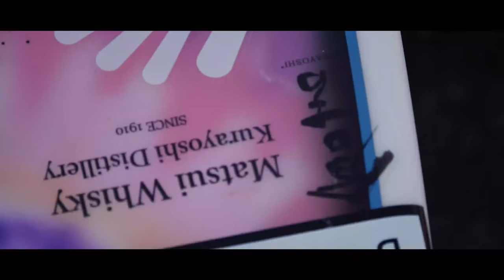【炸裂特集】湘南・千葉・伊豆・バリの炸裂チューブ&エアームービー✨✨✨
今回の動画は僕のフリーサーフィン特集です！！
懐かし映像からチューブ＆エアー炸裂動画となっていますので是非最後までご視聴お願いします💕

【初心者〜上級者HOW TO】意外と知らないテイクオフで大事な３つのこと‼️

【仲良くしている友達紹介します！】仲良くしている有名スポーツ大学の友達と仲良くなったきっかけは・・・

SURFERS冬の大運動会🔥バッティングセンター打ちっぱなし行ったら予想外すぎてヤバかった・・・

【○○○○○禁止令発動】僕。生まれてこなかた○○○○○しないので！！やってみたら想定外の結果が・・・

アートは自己満の世界！？金尾玲生風✨誰でも簡単にできるスタイリッシュボードスプレー

【初登場】ちょー激レア！！野呂玲花プロのイケメンすぎるパパの多趣味が極めすぎててやばい！！！

【SURFERS大集合】今年も後少し🔥みんなで楽しくサーフィンセッションしたらヤバいことに・・・

【インドネシア・レンボンガン島】水も綺麗でチューブ鬼炸裂！！！！アリガーーーーート🔥🔥

【小波セッション】何言われても気にしない美人プロサーファーは女優級な鋼の心を持っていた✨

監督/カメラマン：MARINE
動画編集 / 音楽監督 ：MARINE
Supported by : Matsui Whisky